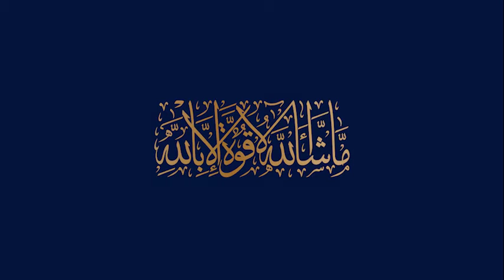Blue World Development Updates